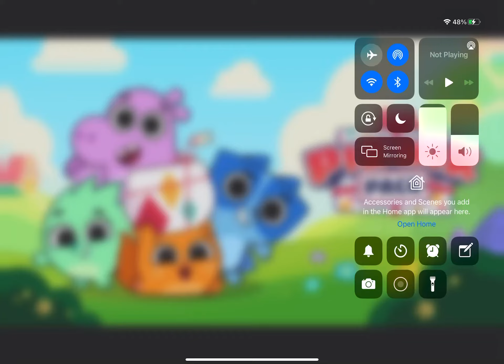Aidan Rants Pikwik Pack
Pikwik Pack is The Worst Show on Disney Junior
Pikwik Pack is Worst Than Kit N Kate and Happy Tree Friends
I Hope Pikwik Pack Never Aired on MTV Kids And Tiny Pop

UPDATE: Is was on Tiny Pop

No Spambots Allowed